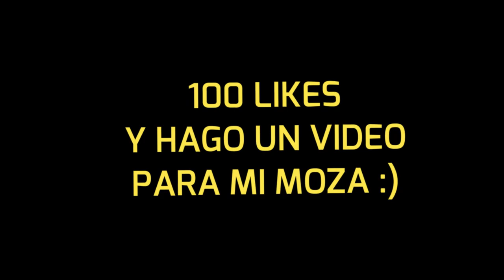UN VIDEO PARA MI ESPOSA 😍❤😉😎MI LOVE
Veamos voz amor si estas leyendo esto me encuentro bien, auno te conozco pero ya te soy fiel :)